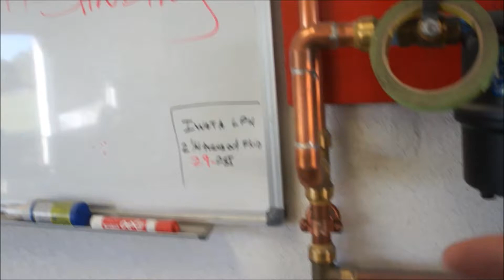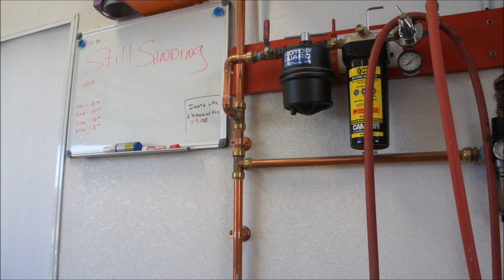details and a question